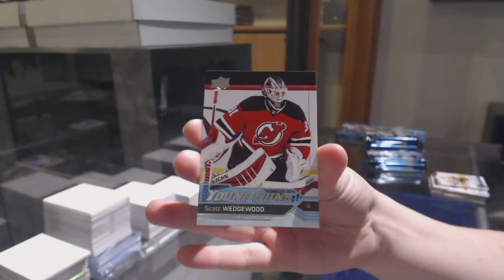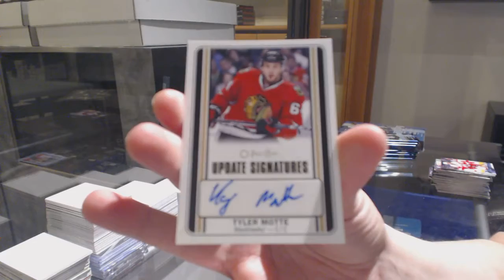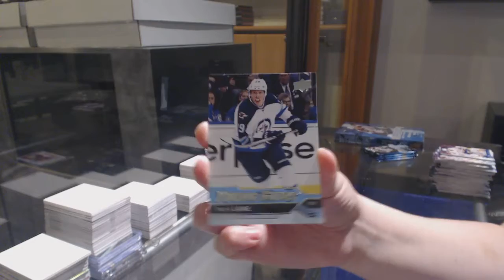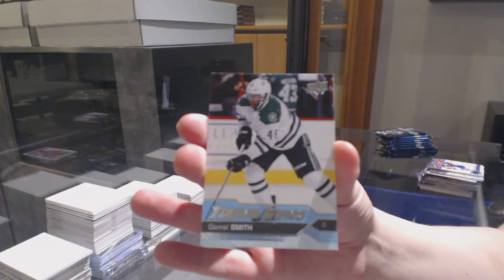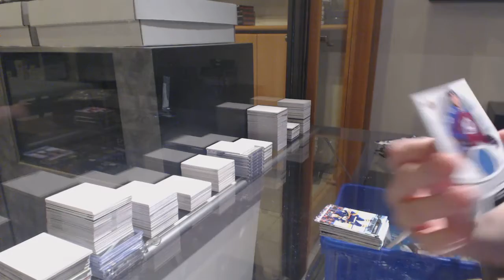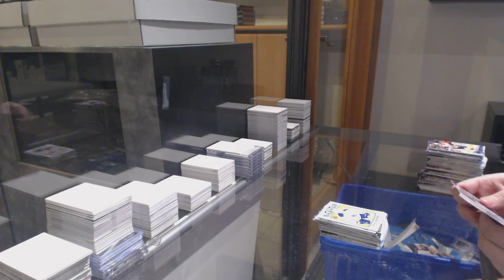NolanB's 16-17 Upper Deck Series 2 Hockey 2 Box Break